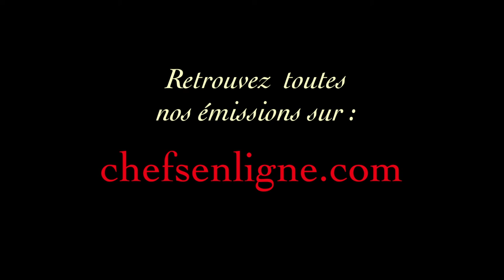Le diabète avec le professeur Schlienger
Notre invité : Jean Louis Schlienger

CHEFSENLIGNE